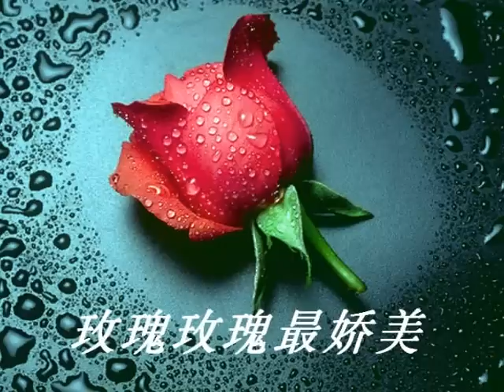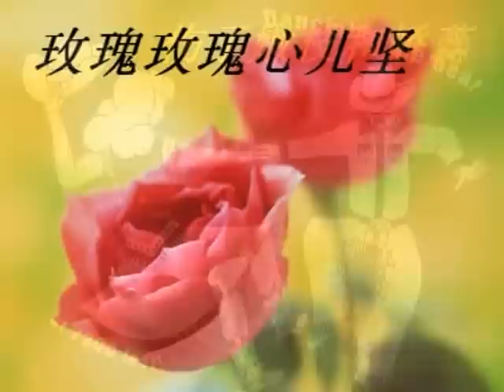玫瑰玫瑰我爱你 - Rose Rose I love you - 歌手：姚莉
Dont worry just be happy. Enough of sad songs for the moment. This is a happy, exuberance and fun song from the 40s sung by the forever popular songstress Yao Lie (姚莉). This is the original version.

Her voice and songs used to fill my childhood and neighbourhood. As far as i know, this was one of the first Mandarin that was successfully translated into English and became very popular. It was sung by Frankie Laine. The lyric is yuk and appalling. Whoever wrote that lyric ought to be shot, as it does not do any justice to the beauty of the original song.

Also my tribute to the elegant dancing of Fred and Ginger.

玫瑰玫瑰我爱你

曲:陈歌辛 词:吴材

歌手：姚莉 专辑：长恨歌电影原声大碟

玫瑰玫瑰最娇美， 玫瑰玫瑰最艳丽
长夏开在枝头上， 玫瑰玫瑰我爱你。

玫瑰玫瑰情意重， 玫瑰玫瑰情意浓
长夏开在荆棘里， 玫瑰玫瑰我爱你。

心的誓约,新的情意， 洁的光辉照大地

玫瑰玫瑰枝儿细， 玫瑰玫瑰刺儿锐
今朝风雨来摧毁， 伤了嫩枝和娇蕊。

玫瑰玫瑰心儿坚， 玫瑰玫瑰刺儿尖
来日风雨来摧毁， 毁不了并蒂连理

Rose Rose I Love You

Performed by Frankie Laine

*Rose, Rose I love you with an aching heart
What is your future now we have to part
Standing on the jetty
As the steamer moves away
Flower of Malaya I can not stay

Make way, oh make way
For my eastern Rose
Men crowd in dozens, ev'rywhere she goes
In her rick'shaw on the street
Or in the cabaret
Please make way for Rose
You can hear them say

**All my life, I shall remember
Oriental music and you in muy arms
Perfumed flowers in your traces
Lotus scented breezes and swaying palms

With your almond eyes
Fragrant and slender'neath tropical skies
I must cross the seas again
And never see you more
Way back to my home on a distant shore

(Repeat **)

Rose, Rose, I leave you
My ship is in the bay
Kiss me farewell now, there's nothing to say
East is east and west is west
Our worlds are far apart
I must leave you now but I leave my heart